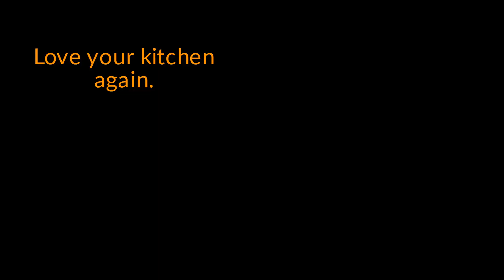US Floor KB expands its remodeling services to all of South Orange County.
They serve all end-users including homeowners, contractors, designers as well as management companies. US Floor KB carries Solid, engineered hardwood, luxury vinyl, Parquet, Bamboo, waterproof laminate, Stone, Tile, and Slate Flooring.